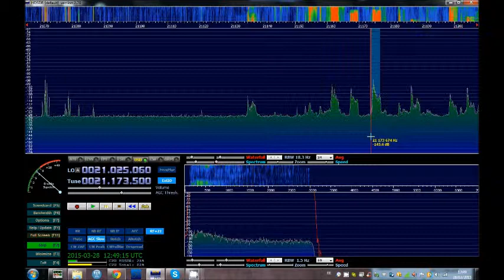contests 28 03 15 rx sdr avec kenwood ts 870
transceive :kenwood ts 870
sdr : 2832u,r820t avec convertisseur
antenne : om made 160m cage dipole